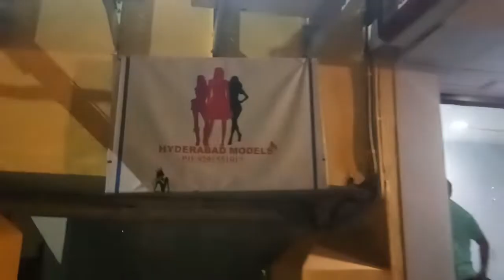Ganesh nimajjanam shobhayathya at my office